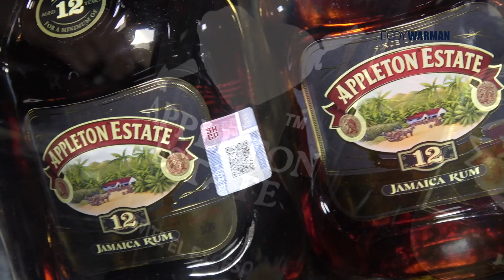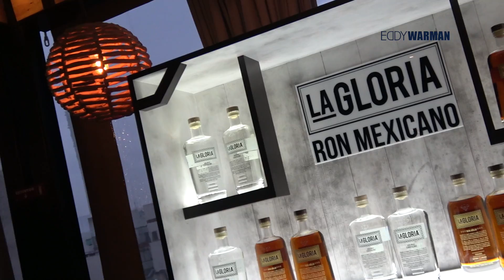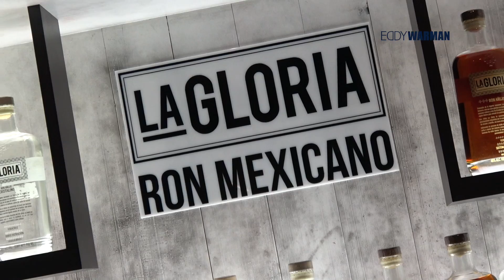El sabor del verano es ron. Festival Nada Como el Ron de La Europea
Jamaica, Puerto Rico Cuba, Panama y México son algunos paises que comparten la creación del sabor del ron. La Europea México​ te invita a conocer más de la cultura del ron en su Festival Nada Como el Ron.